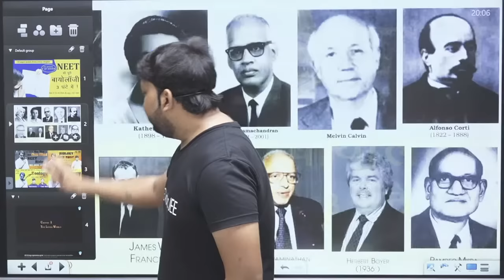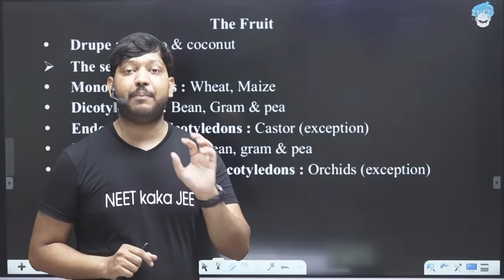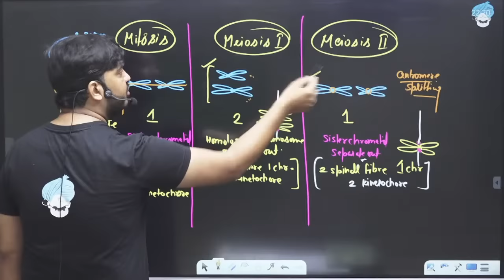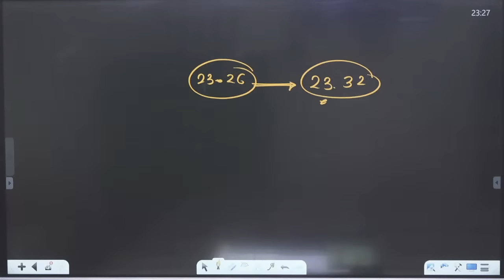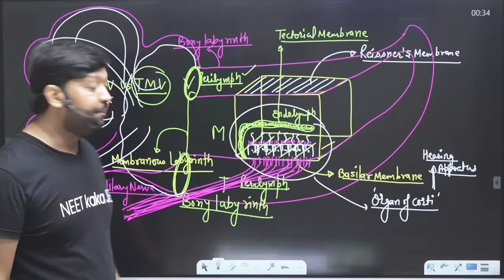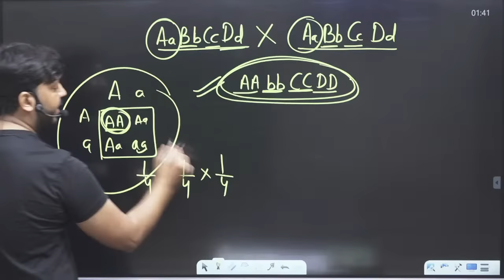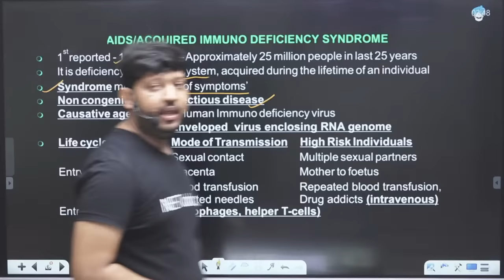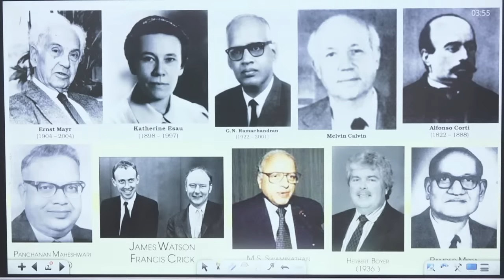NEET Complete Biology in One shot ! Gun shot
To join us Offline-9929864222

NEET kaka JEE Amazon Store

00:00:00 Introduction
00:01:28 Scientist of Class11th NCERT
00:04:21 The Living World
00:17:25 Biological Classification
00:31:31 Plant Kingdom
00:46:01 Animal Kingdom
00:57:45 Morphology of Flowering Plants
01:12:35 Biotechnology and its Applications
01:14:40 Anatomy of Flowering Plants
01:28:31 Structural Organisation in Animals
01:39:10 Cell The Unit of Life
01:54:31 Biomolecules
02:11:11 Cell Cycle and Cell Division
02:32:26 Transport in Plants
02:40:31 Mineral Nutrition
02:50:15 Photosynthesis in Higher Plants
03:00:41 Respiration in Plants
03:10:45 Plant Growth and Development
03:30:50 Digestion and Absorption
03:44:41 Breathing and Exchange of Gases
03:54:44 Body Fluids and Circulation
04:03:21 Excretory Products and their Elimination
04:11:01 Locomotion and Movement
04:19:41 Neural Control and Coordination
04:30:45 Chemical Coordination and integration
04:35:41 Scientist of Class12th NCERT
04:51:25 Reproduction in Organisms
05:00:31 Sexual Reproduction in Flowering Plants
05:10:55 Human Reproduction
05:22:55 Reproductive Health
05:32:31 Principles of Inheritance and Variation
05:48:35 Molecular Basis of Inheritance
06:07:41 Evolution
06:41:31 Human Health and Disease
06:52:02 Strategies for Enhancement in Food Production
07:03:35 Microbes in Human Welfare
07:06:37 Biotechnology: Principles and Processes
07:18:15 Organisms and Populations
07:25:55 Ecosystem
07:30:11 Biodiversity and Conservation
07:37:45 Environmental Issues